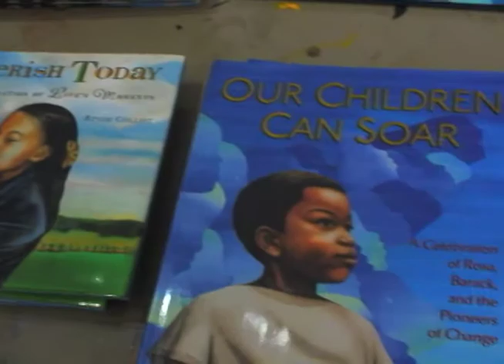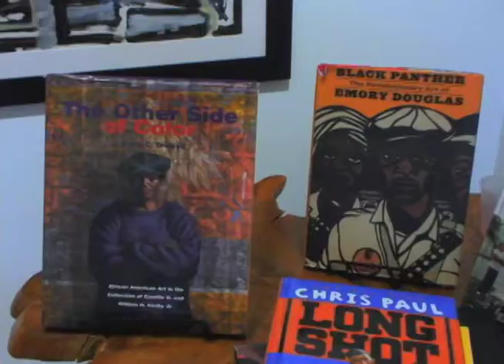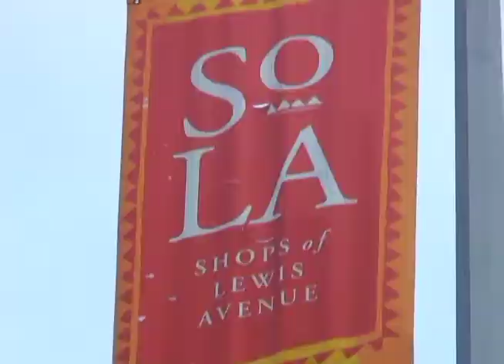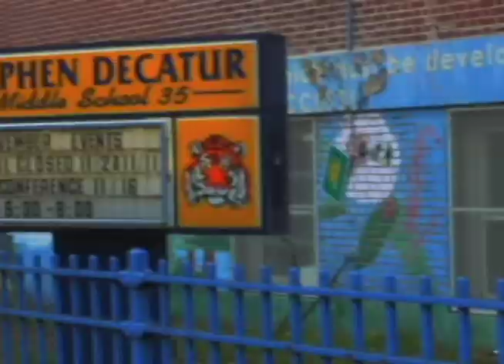The Chew Chronicles @ House of Art Gallery and Peaches in Brooklyn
Enjoy art at Bedstuy's House of Art Gallery and grab a bite to eat at Peaches with your host "Chew".